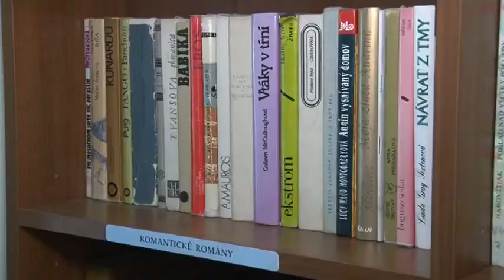Čerešnička 23.05.2014 - Kaštieľ v Krásnej nad Hornádom